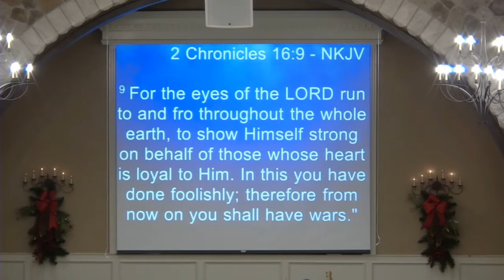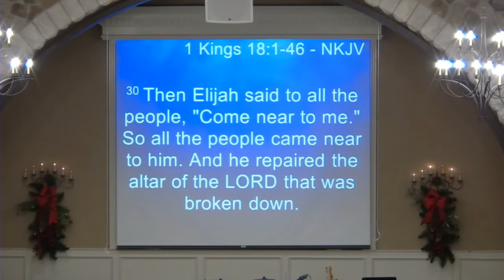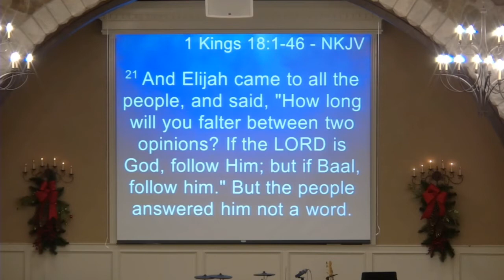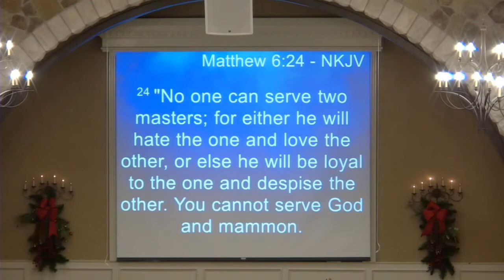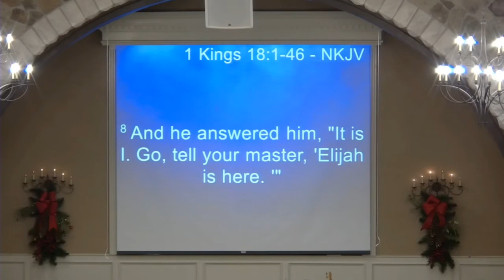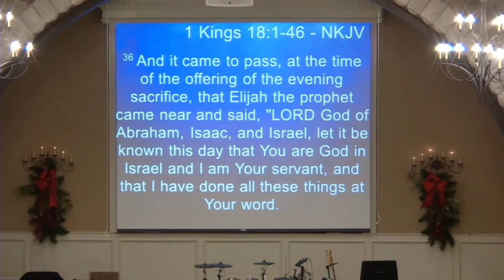Sermon from January 2, 2022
Scripture References:
1 Kings 17 & 18
Exodus 32:26
Matthew 6:24
Joshua 24:14-15